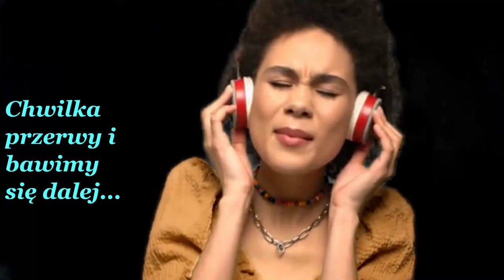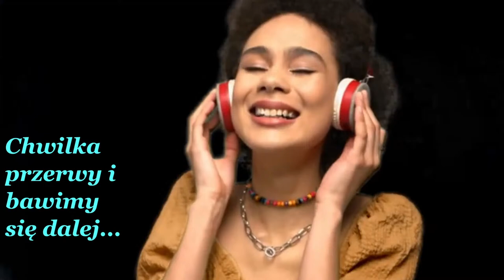Stream na żywo-muzyka dla Ciebie-ketron event-𝑴𝒖𝒔𝒊𝒄-𝑴𝒆𝒈𝒂𝑲𝒂𝒍𝒑𝒆𝒓 🎶🪗🎤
𝑴𝒖𝒔𝒊𝒄-𝑴𝒆𝒈𝒂𝑲𝒂𝒍𝒑𝒆𝒓-Stream na żywo-muzyka dla Ciebie-ketron event-𝑴𝒖𝒔𝒊𝒄-𝑴𝒆𝒈𝒂𝑲𝒂𝒍𝒑𝒆𝒓 🎶🪗🎤Sprzęt: Ketron Event-Vocal-TC-Helicon Voice live 2 Interfejs Audio Focusrite Scarlett 8i6 3rd Gen LD Systems HPA 4, Audio-Technica ATH-A990Z Microfon-Shure SM7B , Monitory-Focal Alpha 6.5 Video-Logitech Brio

😀Zapraszam do komentowania, subskrypcji kanału i włączenia  dzwoneczka 🔔Z góry serdecznie dziękuję 🙏❤️

Miłego odbioru 🎧